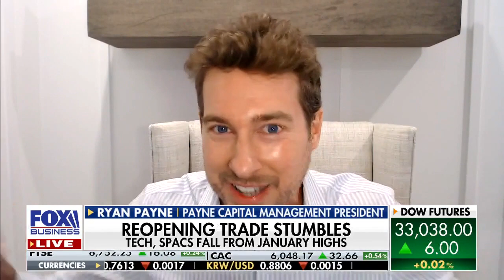Suez Canal issue puts a spotlight on stressed supply chains: Ryan Payne discusses on Maria Bartiromo